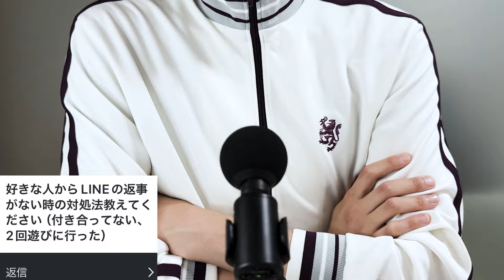胸派？尻派？脚派？/好きな人からLINE来ない時の対処法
00:00 胸派？尻派？脚派？
01:56 歯列矯正
03:38 夏したいこと
05:32 TKGのおすすめアレンジ
07:25 好きな人からLINE返ってこない